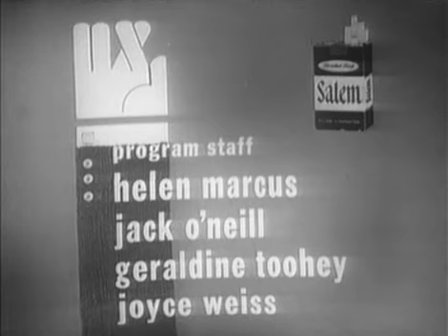To Tell the Truth - Gin rummy champ; PANEL: Betty Furness, Johnny Carson (Mar 5, 1962)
PANEL: Tom Poston, Betty Furness, Johnny Carson, Peggy Cass

CONTESTANT #1: Joe Rosenthal (Iwo Jima photographer)
CONTESTANT #2: Gene MacGregor (1961 gin rummy champion)
CONTESTANT #3: Jim Beatty (Fastest one-mile runner)